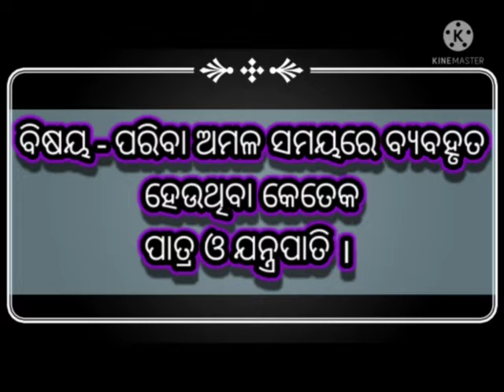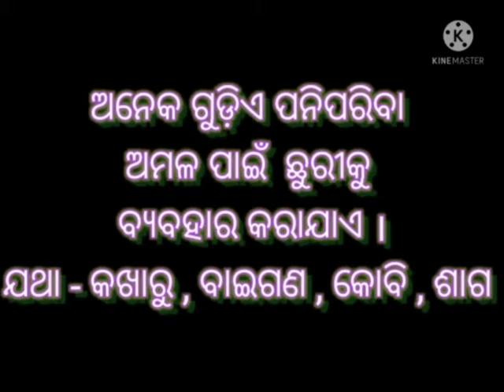July 5, 2021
Satinath Pradhan,Gohira Nodal High school, Deoghar.